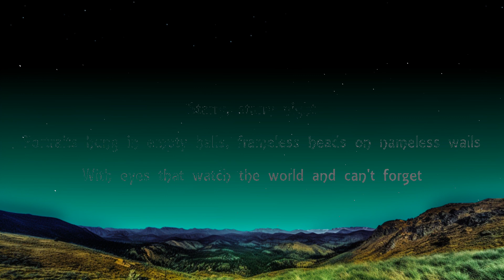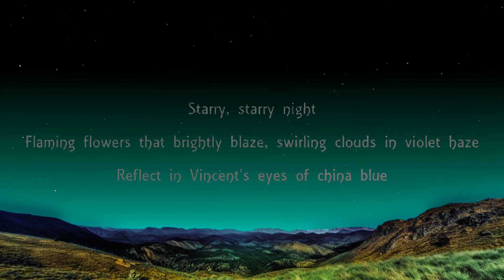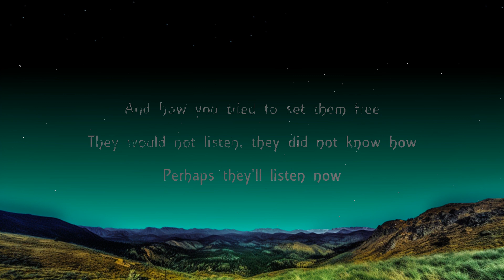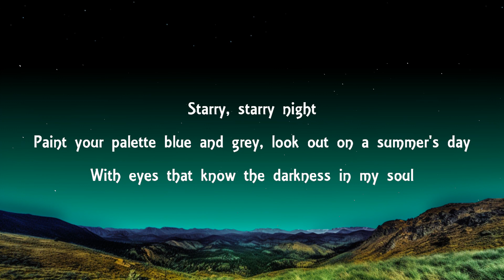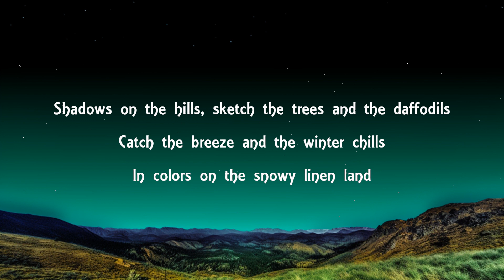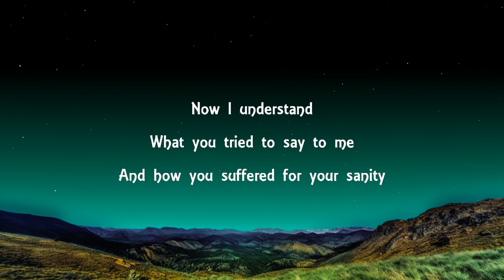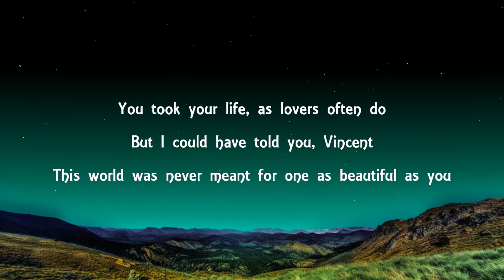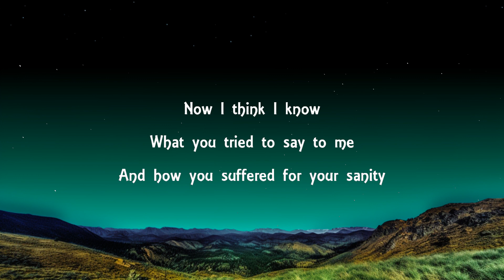1 Hour | Don McLean - Vincent (Lyrics) | Lyrics Star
1 Hour |  Don McLean - Vincent (Lyrics)  | Lyrics Star
1 Hour |  Don McLean - Vincent (Lyrics)  | Lyrics Star
1 Hour |  Don McLean - Vincent (Lyrics)  | Lyrics Star